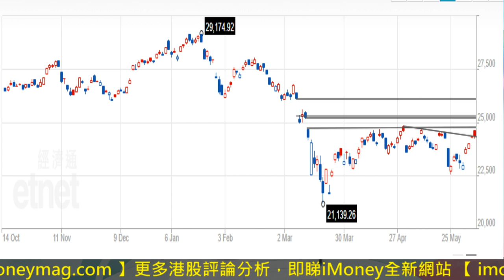【iMoney Cafe】先升後回 恒指25000前倒跌係宿命？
恒指今日（4日）先升後跌，成交同樣下跌，惟有騰訊（00700）撑下市。澳門傳即將開關，所以濠賭股表現不俗。另外，總理李克強鼓勵支持地攤經濟，引致啤酒股也有升幅，詳細分析請看影片！

即Like iMoney 智富雜誌 專頁【設定為 搶先看/See First】搶盡投資先機！